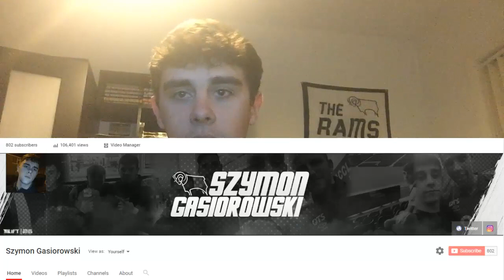DERBY 1-1 NORWICH - VLOG! (10.02.18)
DERBY COUNTY 1-1 NORWICH CITY